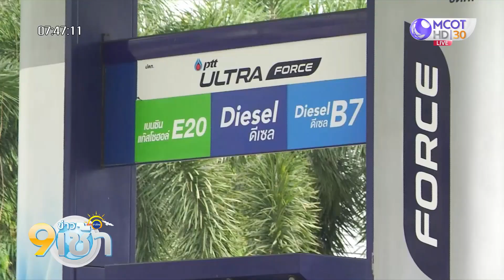จับตาราคาน้ำมันดีเซลอาจสูงขึ้น หากไม่มีมาตรการช่วยเหลือ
ครม. มีมติไม่ต่ออายุมาตรการลดภาษีน้ำมันดีเซล โยนรัฐบาลใหม่เคาะลดภาษีดีเซล อ้างขัดรัฐธรรมนูญ หลังมาตรการอุ้มภาษีลิตรละ 5 บาท จะสิ้นสุด 20 ก.ค.นี้